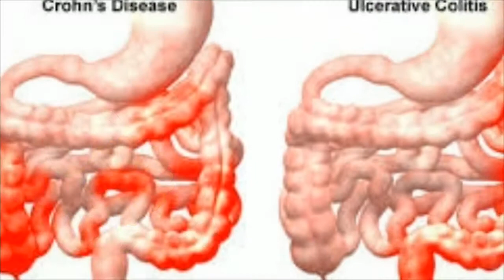शौच करते समय शरीर के इस पॉइंट को दबाने से पेट तुरंत साफ हो जाता है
दोस्तों, क्या आपकी भी पेट नही साफ होती है। तो इस video को पूरा dekhe  क्योंकि इस video में मैंने बताया है। कि पेट को साफ करने का क्या तरीका। दोस्तों पेट साफ नही होने से कई बीमारियां हो जाती है। इसलिए पेट को साफ होना बहुत जरूरी है।

एक्यूप्रेशर से पेट को साफ करने के लिए आपको अपने सीधे हाथ की हथेली के ऊपरी हिस्से को दबाना है। यह हिस्सा आप को कम से कम 12 से 14 बार दबाना है। जब आप इसे जब आएंगे तो आपको थोड़ा दर्द महसूस होगा। यह प्रक्रिया आपको कम से कम 3 से 4 मिनट तक करनी है। आप इस प्रक्रिया को टॉयलेट में बैठकर भी कर सकते हैं। अगर आप ऐसा करते हैं। तो आपका पेट तुरंत साफ हो जाता है।